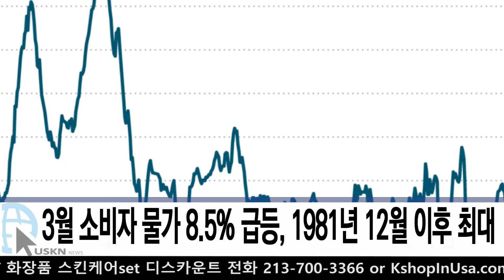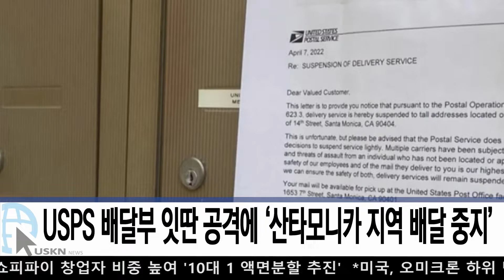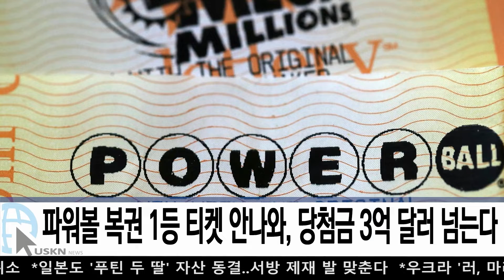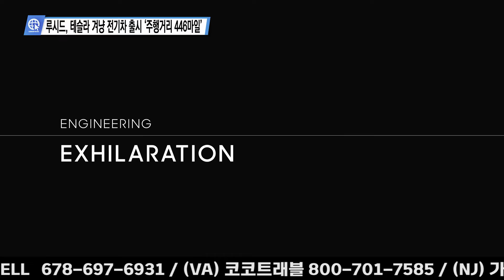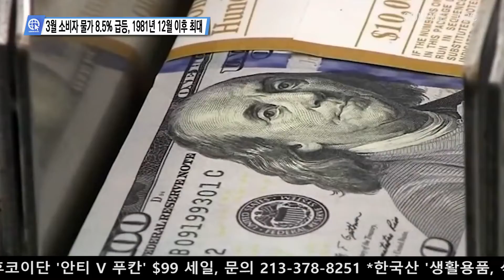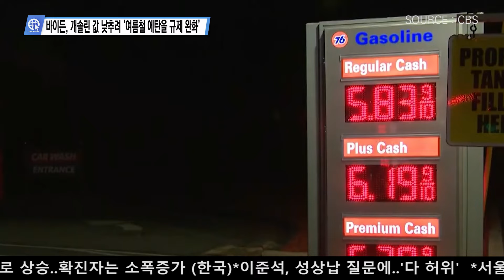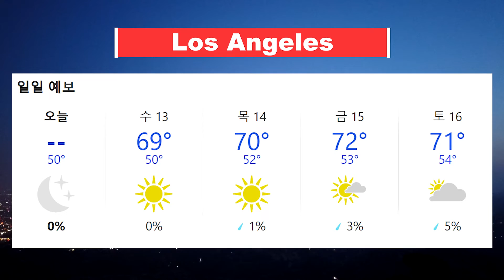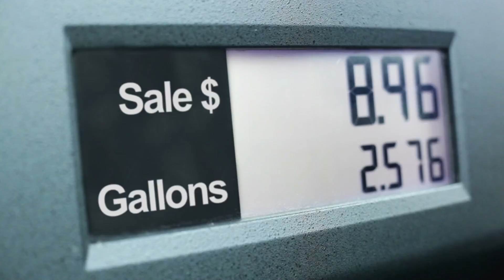USKN 미국뉴스 04월 12일 22년 화요일